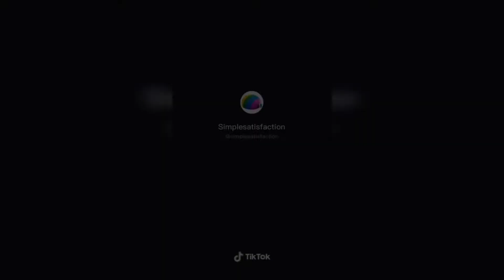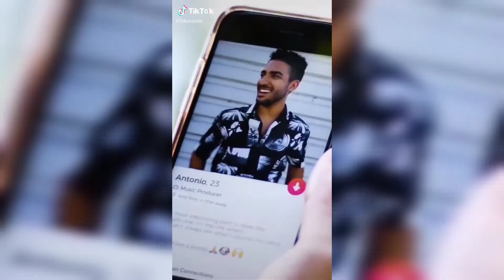12 AWESOME LIFE HACKS AND CREATIVE IDEAS YOU SHOULD KNOW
12 AWESOME LIFE HACKS AND CREATIVE IDEAS YOU SHOULD KNOW

12 AWESOME LIFE HACKS AND CREATIVE IDEAS YOU SHOULD KNOW

12 AWESOME LIFE HACKS AND CREATIVE IDEAS YOU SHOULD KNOW